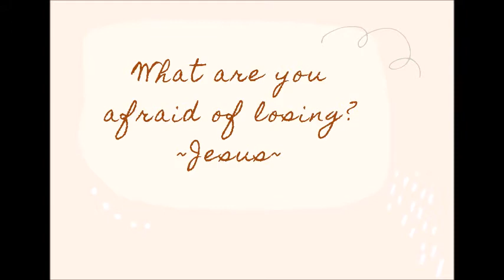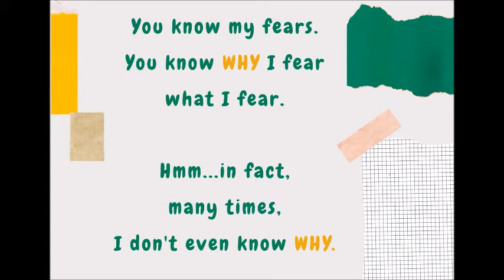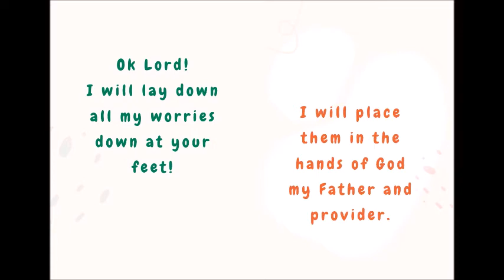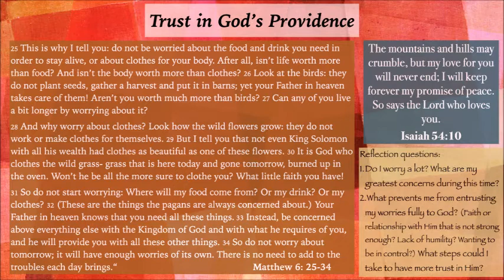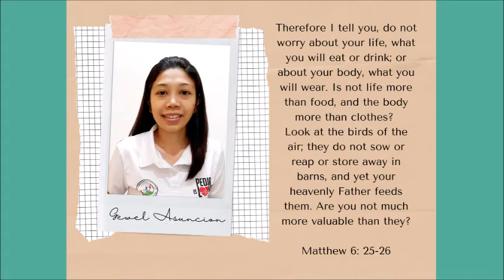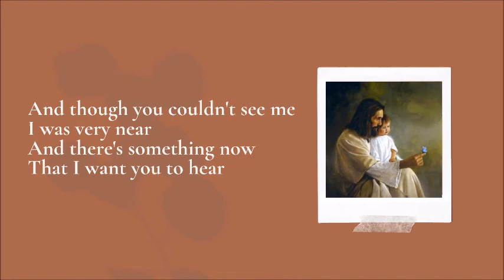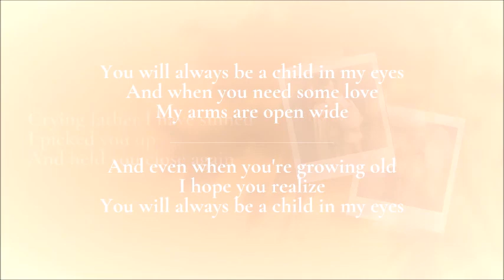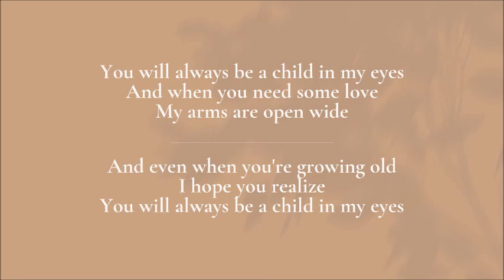Zoom School of the Word - September 15, 2021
- Opening Song
Heart Of God (Hillsong)

- Closing Song
Always be a Child with Lyrics by Ray Boltz

Welcome to Zoom School of the Word, every Wednesday 8-9pm
Organized by Verbum Dei Manila-Pasig Apostolate

You can join us live via Zoom (check the details below)
Meeting ID: 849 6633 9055
Passcode: SOW

Preacher: Joanne Mendoza
Testimony: Gewel Asuncion
Readings: Matthew 6:25-34, Isaiah 54:10

Reflection Questions:

1. Do I worry a lot? What are my greatest concerns during this time?
2.  What prevents me  from entrusting my worries fully to fod? (faith, relationship with Him that is not strong enough? Lack of humility? Wanting to be in control?) What steps could I take to have more trust in Him?

Steps of Prayer:
1. Take a little stop and reflect to find out where is God and what is He doing in your life?
2. Read the passages slowly and attentively three times. Choose the verse(s) that seem to move or inspire you most right now. Stay with those verses and begin a loving conversation with God. Meditate on the word of God and ask Him what He wants to say to me tonight?
3. Be comfortable in the silence and listen to the response of God. Rest in the loving presence of God.
4. Reflect on what could be the false images of God that affect the way I perceive God and relate with Him as my Father.
5. How God is inviting me to meet him where I am now and grow in my personal relationship with Him as my loving Father?